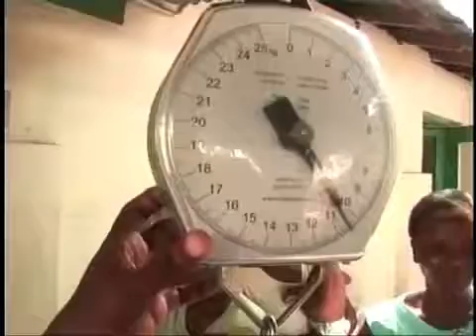IDC Grant Proposal - Medika Mamba